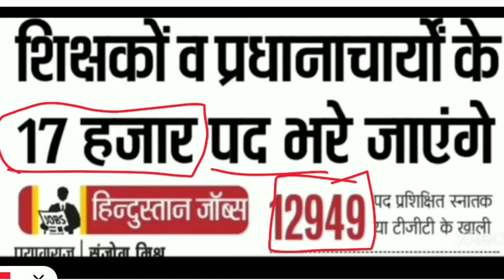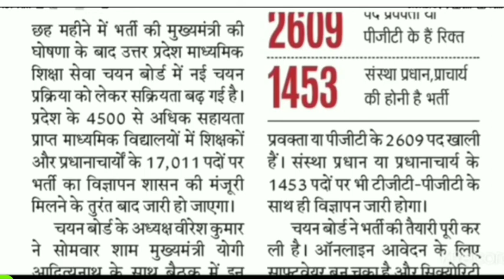Up tgt pgt latest news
Bestnotestutorials.com
For other courses
In this video we will be covering 100 mcq on ENGLISH LITERATURE . English Literature mcq  is important for all ENGLISH Literature exams .